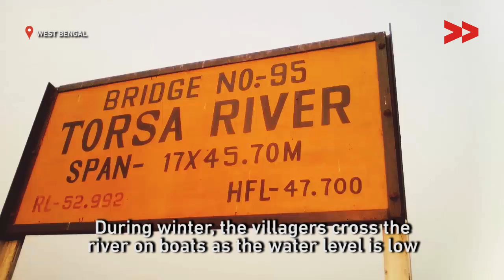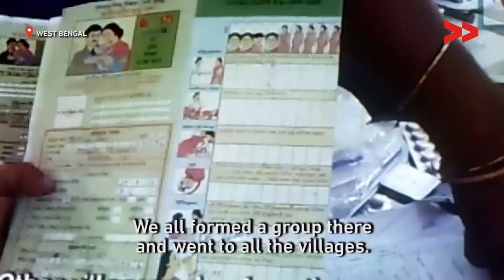Village gets 24/7 Ambulance Service After Combined Community Efforts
Many risked their lives due to the lack of an affordable ambulance service in a village in West Bengal, but things turned around when Bikash Barman made a video.